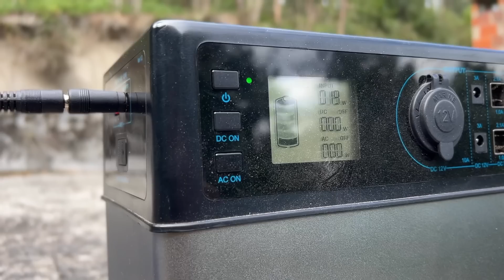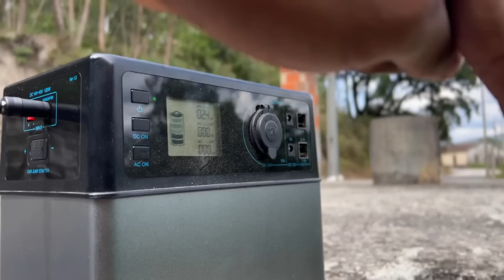A REFORMA DA CASA ESTAVA INDO BEM ATÉ QUE...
Fala galera!

Nesse vídeo vamos mostrar o processo de evolução da nossa casa, investimos em novos equipamentos, colocamos fechaduras, que será essencial para deixarmos os equipamentos na casa e também tiramos algumas arvores, algo necessário para fazermos a horta.

Me encontre por aí @portugaiando